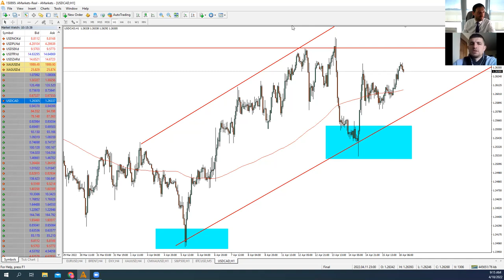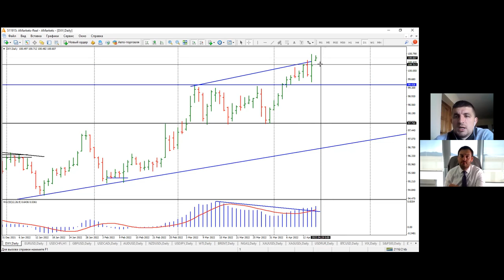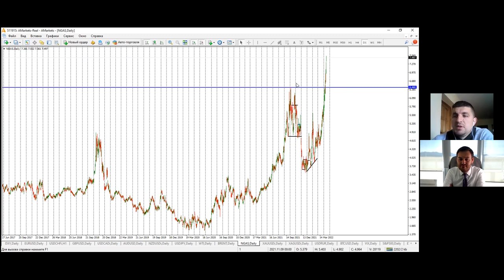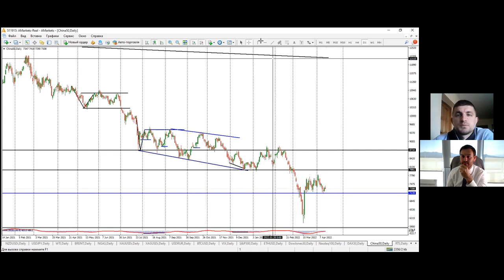Артем Деев vs Виталий Кухта: торговые идеи по EUR/USD, XAU, BTC, SP500 и Brent | AMarkets